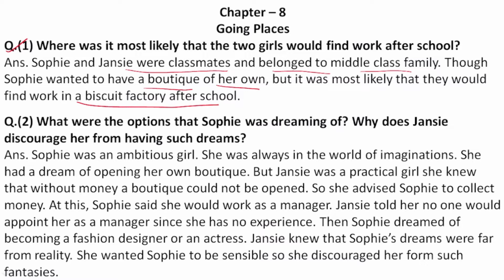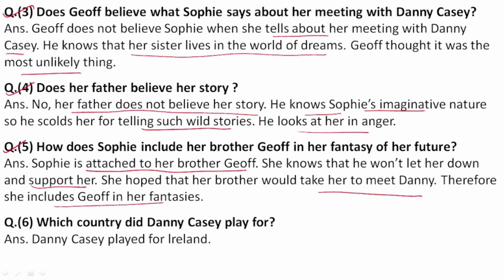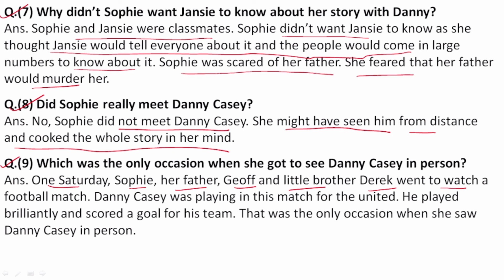Q and A | Going Places | Chapter 8 | Class 12 | Flamingo Book | Raghvendra Pal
Free Notes (Going Places)
Free telegram group (For Class 10 and 12 both)